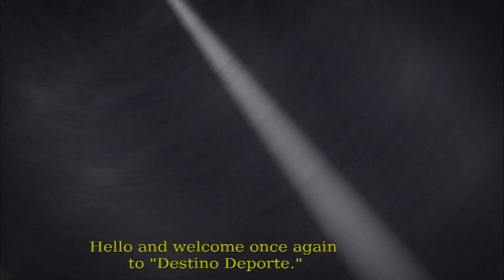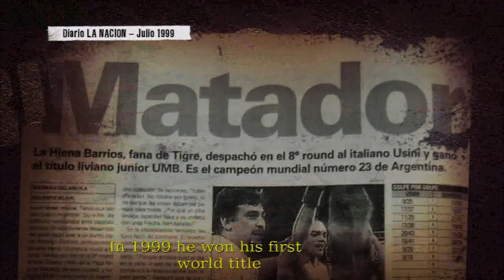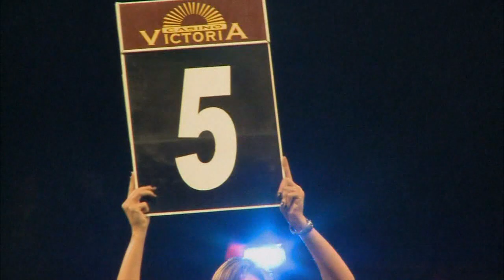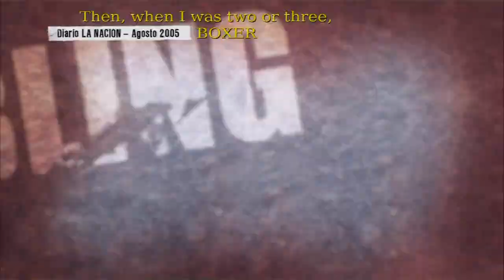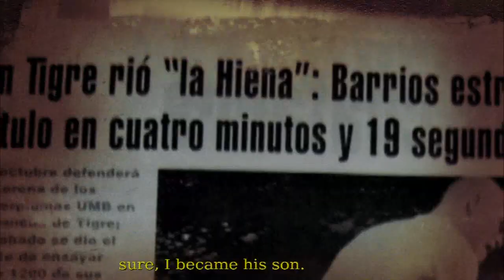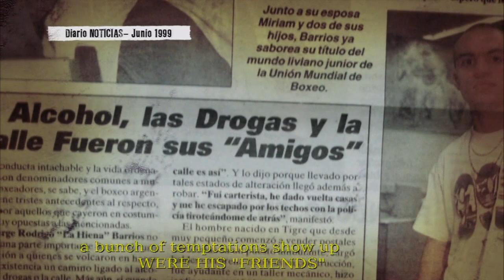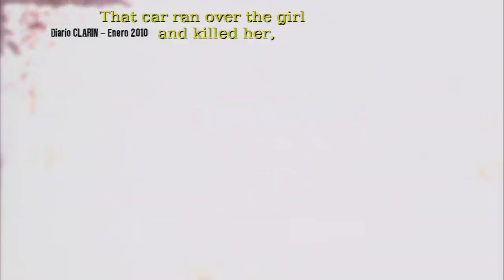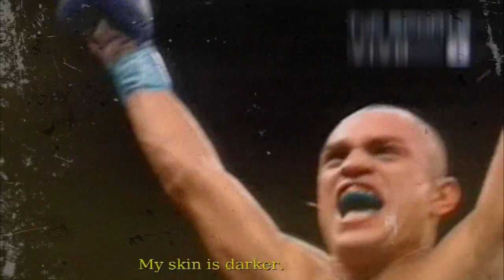Jorge Rodrigo Barrios feature {La Hiena}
A short feature on the former WBO super featherweight champion Jorge Rodrigo "La Hiena" Barrios of Argentina.